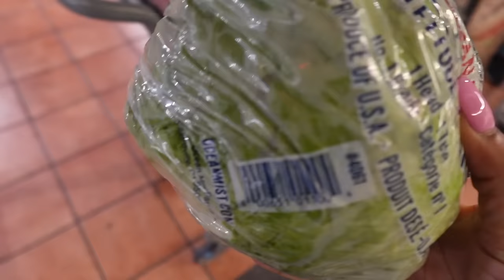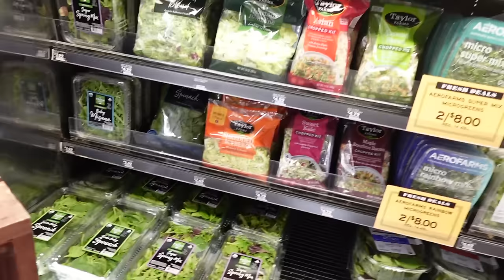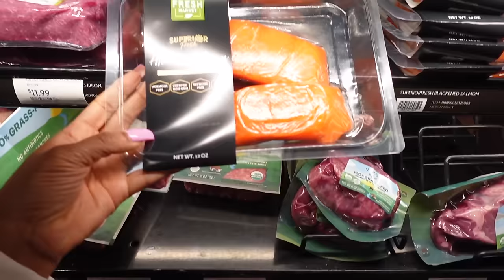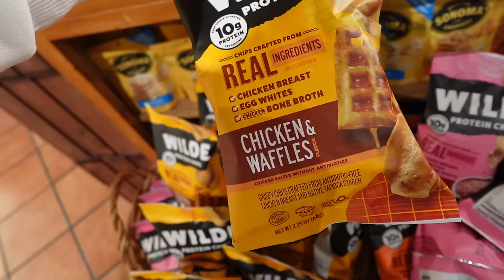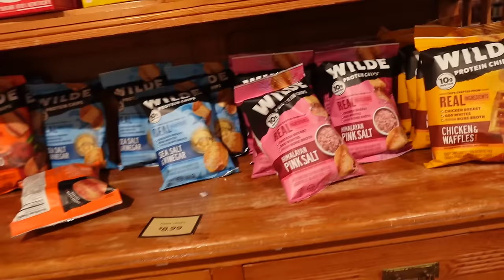Shopping at the FreshMarket /Stopped By Granny's House +Gucci GG Bag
Hello every one enjoy today's vlog Welcome to all my new babies !!